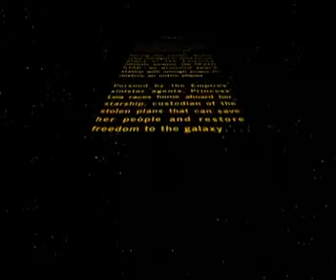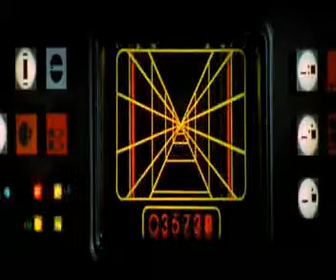Star Wars Revisited - Purist Version 2008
Fan edit by adywan - The Purist version, here is Star Wars in 6 minutes